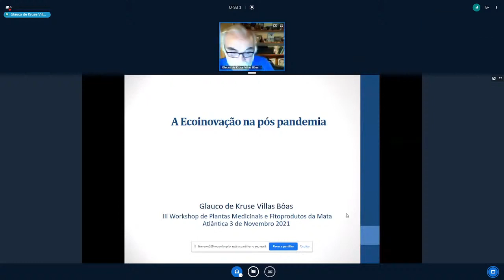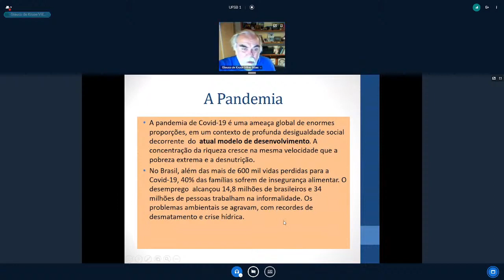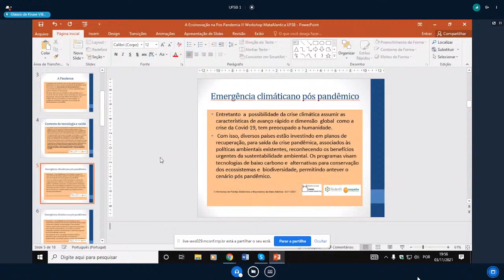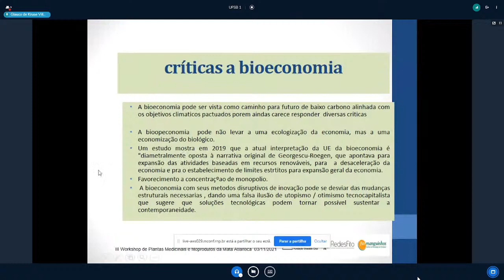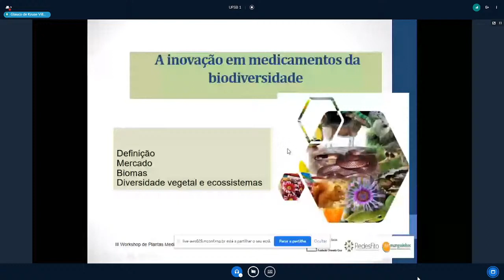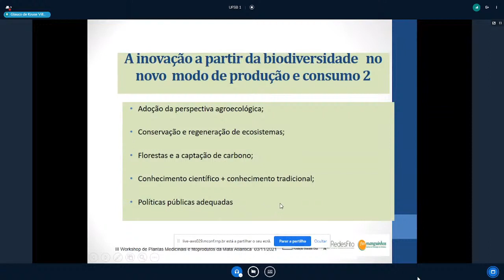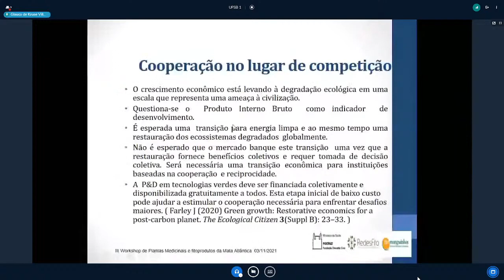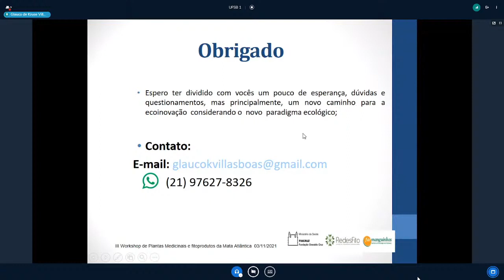A Ecoinovação no Pós Pandemia [III Workshop de Plantas Medicinais] Abertura do Evento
Tema:  A Ecoinovação no Pós Pandemia

Participantes: Prof. Dr. Daniel Piotto - Representante do Centro de Formação e Ciências Agroflorestais da UFSB; Prof. Dr. Glauco de Kruse Villas Bôas - Coordenador do Centro de Inovação em Biodiversidade e Saúde de Farmanguinhos - NGBS/Fiocruz; Prof. Drª.  Lílian Reichert Coelho - Pró-reitora de Extensão e Cultura da UFSB; Prof. Dr. Rogerio Quintella⁴ - Pró-reitor de Pesquisa e Pós Graduação da UFSB; Drª. Fernanda Vidigal Duarte Souza -
Presidente da Sociedade Brasileira de Recursos Genéticos; Drª Joana Guimarães - Reitora da UFSB.

Mediadora: Prof. Drª. Jannaína Velasques (Universidade Federal do Sul da Bahia)

O Workshop de Plantas Medicinais e Fitoprodutos da Mata Atlântica é um evento anual da Universidade Federal do Sul da Bahia (UFSB) que ocorre desde 2019, foi criado pensando na biodiversidade e alternativas para arranjos ecoprodutivos na região Sul Baiana. Uma tentativa de aproximar a Universidade ao setor produtivo, destacando as riquezas naturais e potencialidades do agrossistema Cabruca, apresentando o uso de plantas medicinais nativas e adaptadas como forma de diversificação de renda aos pequenos produtores.

O III Workshop aconteceu em 3 dias (03, 04 e 05 de novembro), sendo que os dois últimos dias foi dividido em dois turnos (matutino e vespertino). Este video é a gravação da abertura (03 de novembro) do III Workshop de Plantas Medicinais e Fitoprodutos da Mata Atlântica . Esta edição do evento teve como objetivo a divulgação do conhecimento técnico-científico respeitando a sabedoria tradicional e dos ancestrais.